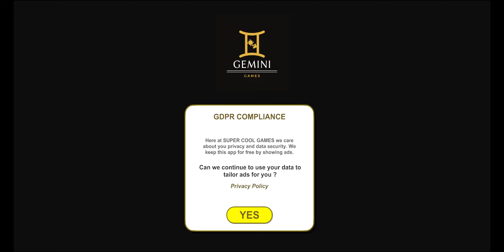Garten Of Banban Mobile Version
Survive Banban's garten is a thrilling puzzle-horror game where you must solve intricate puzzles to escape the monsters lurking in the shadows. Set in the eerie Banban's garten, you must use your wits and quick thinking to outsmart the terrifying creatures chasing you in your playtime.

As you explore the dark corridors and abandoned classrooms, you'll come across a variety of challenging puzzles that will test your logic and problem-solving skills. Each puzzle you solve brings you one step closer to safety, but be careful - the rainbow friends monsters and the blue monster are always on your heels.

Featuring stunning graphics, a heart-pumping soundtrack, and intense gameplay, Survive Banban's garten will keep you on the edge of your seat. Can you outsmart the monsters and escape the garten alive?